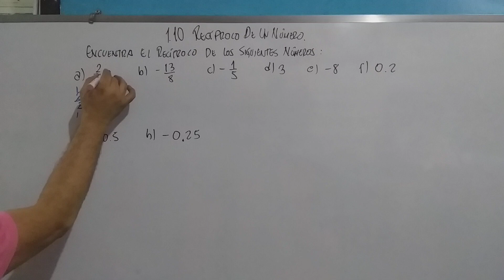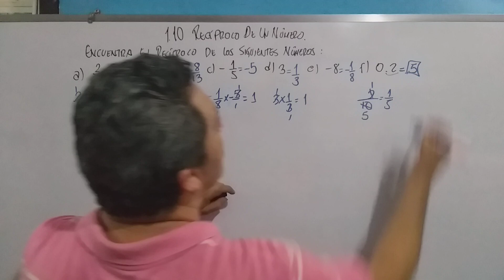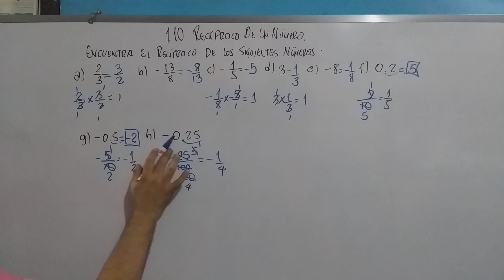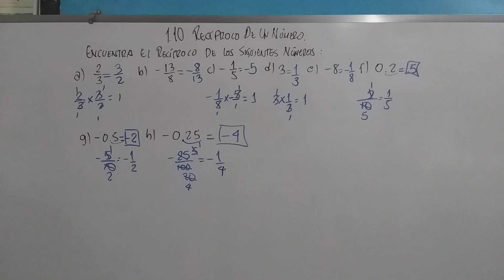1.10 RECIPROCO DE UN NUMERO 7° GRADO CUADERNILLO